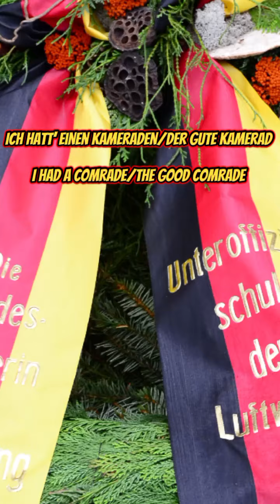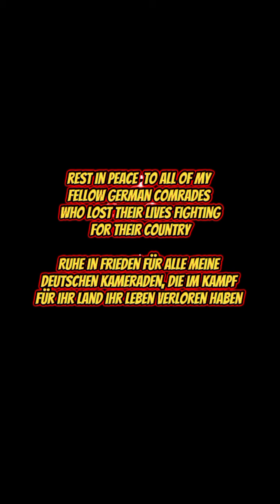ich hatt einen Kameraden (Deutsche lyrics)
hello my German viewers. i hope you enjoy this song. i have been up 5 hours creating this german lyric video

Hallo meine deutschen Zuschauer. Ich hoffe, dass dir dieses Lied gefällt. Ich habe 5 Stunden damit verbracht, dieses deutsche Lyric-Video zu erstellen